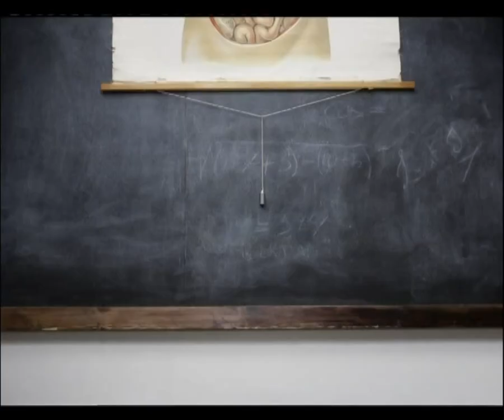Reklam & Trailer TV6 2007-06-02